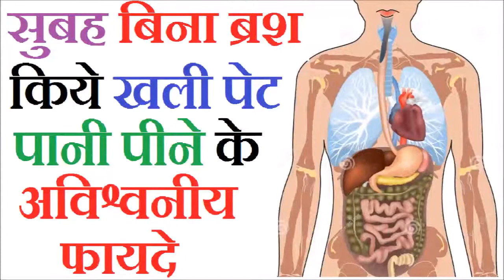सुबह बिना ब्रश किये खली पेट पानी पीने के अविश्वनीय फायदे Health Benifit